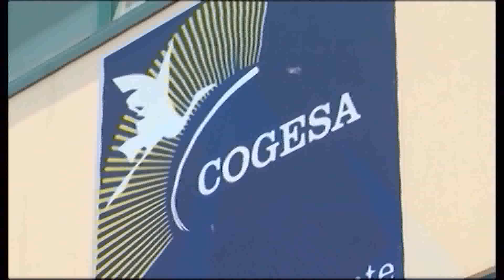Effetto corto circuito al Cogesa si corre ai ripari per lo spazzamento domenicale